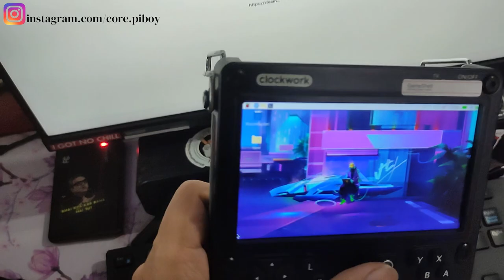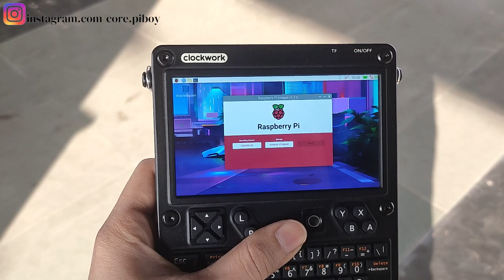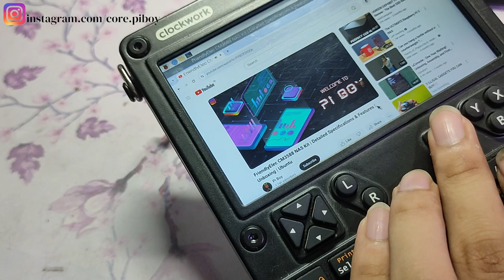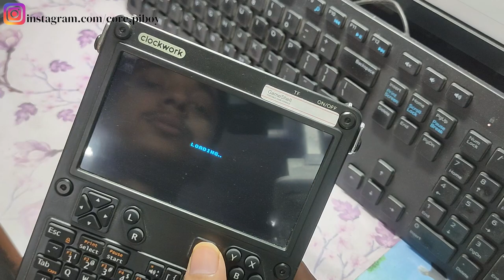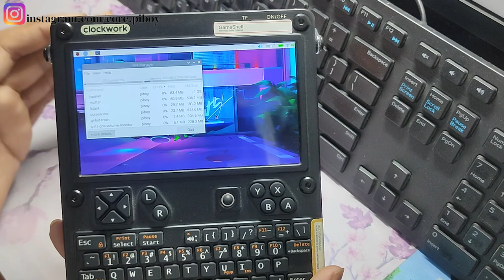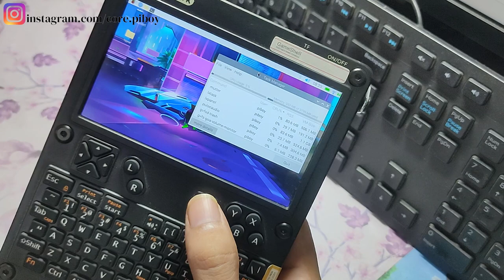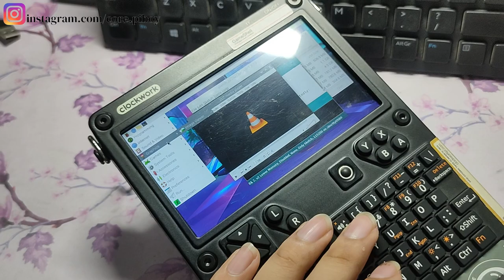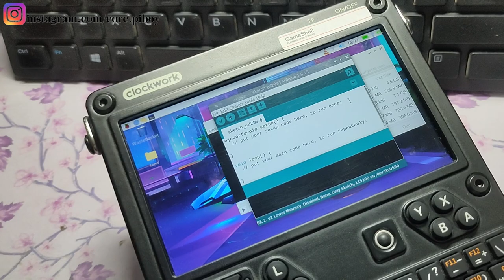uConsole Review & Testing: The Ultimate Handheld Computer for Tech Enthusiasts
In this video, we dive deep into the uConsole, putting it through a series of tests to evaluate its performance and usability. From its design to its technical capabilities, we leave no stone unturned. Whether you're a tech enthusiast or looking to upgrade your current setup, this video covers everything you need to know about the uConsole.

Specifications:

Processor: ARM Cortex-A55 Quad-Core
RAM: 4GB LPDDR4
Storage: 32GB eMMC, expandable via MicroSD
Display: 5-inch IPS, 720p resolution
Connectivity: Wi-Fi 802.11ac, Bluetooth 5.0
Ports: 1 x USB 3.0, 1 x HDMI, 3.5mm Audio Jack
Operating System: Linux-based OS
Watch the full review to see how the uConsole performs in real-world scenarios!